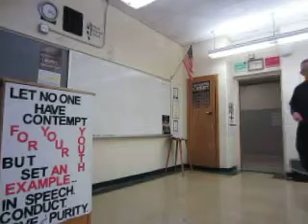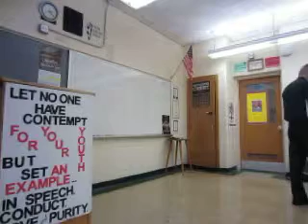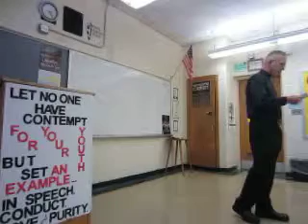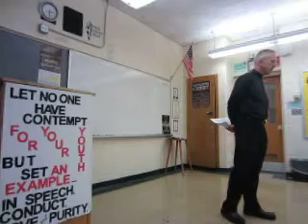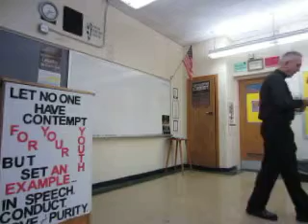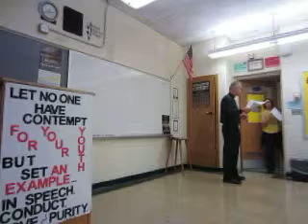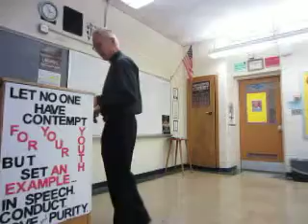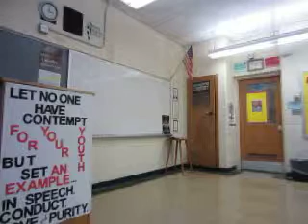Fr. Campbell Apologetics II, Class 18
The creation & fall of man; Original Justice, preternatural gifts; Original Sin and its effects; concupiscence, the Seven Deadly Sins